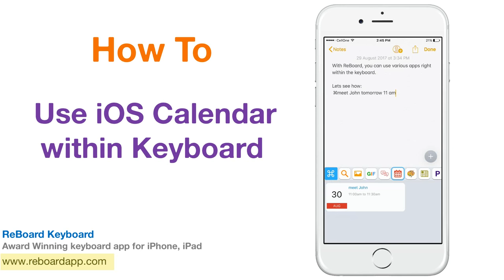How to use iOS calendar within keyboard on iPhone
ReBoard is a revolutionary new keyboard that lets you use your favourite apps directly within the keyboard. No need to open other apps.

You can schedule meetings right within your keyboard without leaving the current app you are using.

You can:
- Search & share web, photos, videos while chatting in WhatsApp.
- Find & Share Dropbox/Google Drive files while writing an email.
- Lookup nearby places and share address with friends while chatting.

and Many more to discover!

ReBoard is an award-winning multitasking keyboard for iPhone, iPad that lets you use 27 popular apps right within the keyboard itself.

Imagine how much productive you can be!

Let us know what do you think about it in the comments section below.

If you like it, please give a thumbs-up on this video and share further.

Thanks,
ReBoard Team